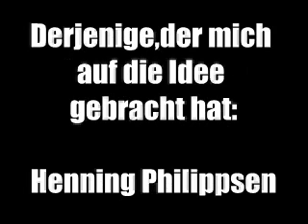Faust (Teil2)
Hahaha...
Hatte ich gesagt "morgen"?
Ach,was solls.Besser später als nie ^^

Für alle,die nicht wissen worum es geht:
Das ist meine "Neuinterpretation" von Faust. Und das ist nicht der Tragödie zweiter Teil,sondern der zweite Teil von ersten Film.